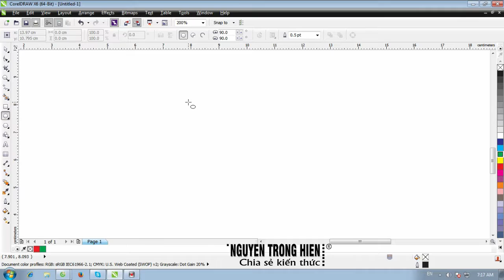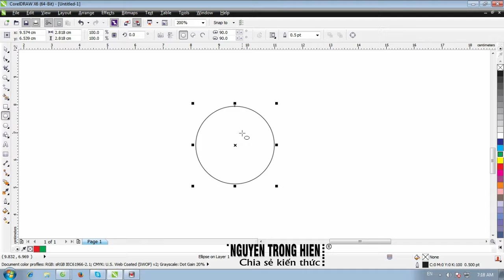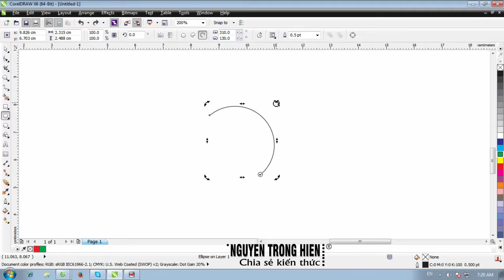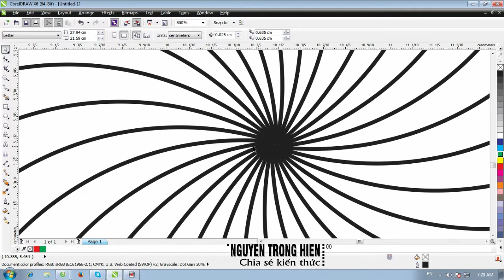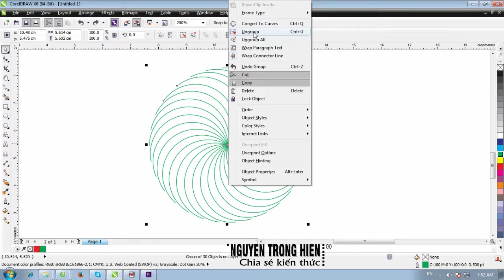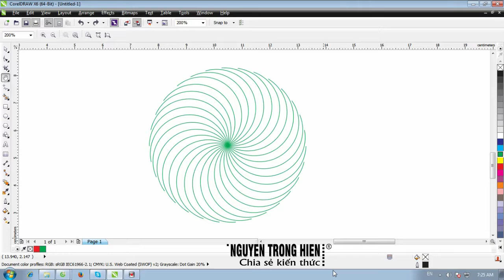CHIA SẺ KIẾN THỨC CUỘC SỐNG | BÀI 6 ĐIỀU KHIỂN ĐỐI TƯỢNG COREL DRAW X6 HÌNH TRÒN MINH HỌA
THIẾT KẾ ĐỒ HỌA ĐIỀU KHIỂN ĐỐI TƯỢNG COREL DRAW X6 HÌNH TRÒN MINH HỌA

Trân trong.